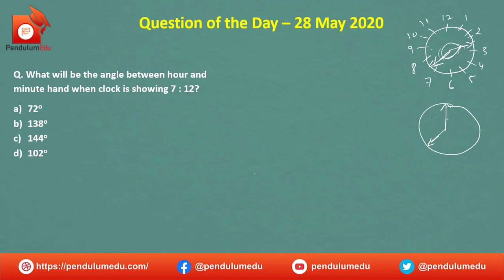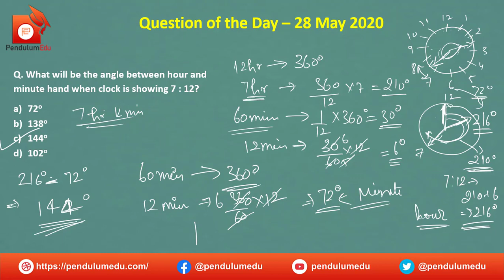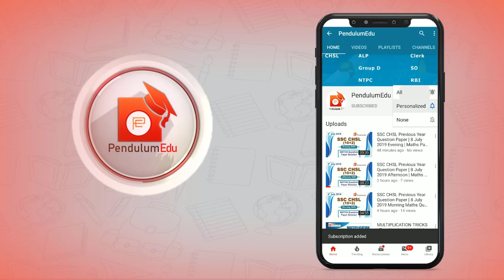Clock Based Questions | Angle between hands of Clock | How to find Angle between Hands of Clock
Question of the Day of 28 May 2020 on Concept of Clocks. Attempt Daily Question of the day at PendulumEdu.
This QOTD will help you understand the concept of clocks, which is a topic asked in reasoning section of the competitive exams. Clock Based questions are asked in cgl reasoning, ntpc reasoning, banking reasoning, chsl reasoning and other exams where reasoning is in the syllabus.